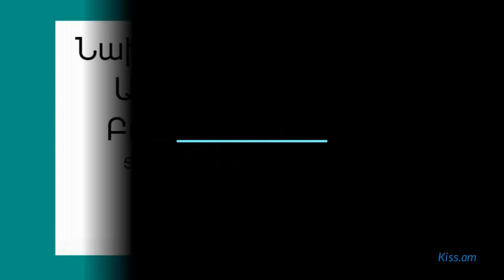Բոլոր կապուտաչյա մարդիկ մեկ ընդհանուր գաղտնիք ունեն. Զարմացնող բացահայտում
Վերջերս գիտնականները պարզել են, որ բոլոր կապուտաչյա մարդիկ սերում են մեկ մարդուց, որն ապրել է Եվրոպայի տարածքում 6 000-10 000 տարի առաջ:

Նա առաջինն է եղել, ով ենթարկվել է այդ մուտացիային, որն այսօր համարվում է աչքերի բավական տարածված գույն:

Շարունակությունը` հոլովակում: